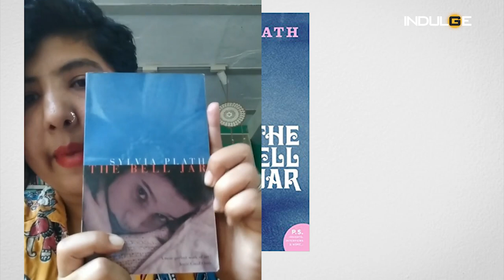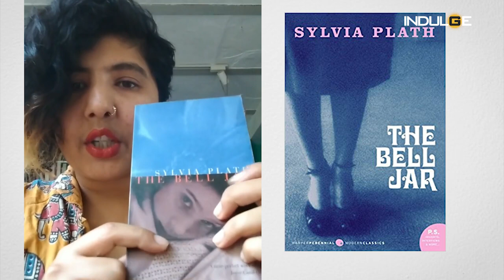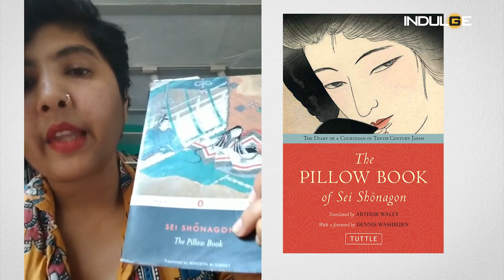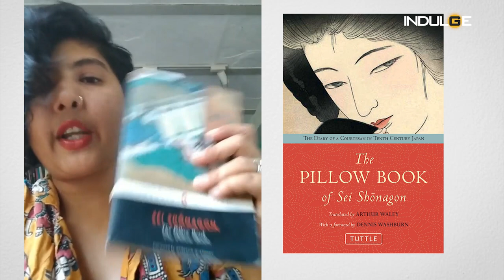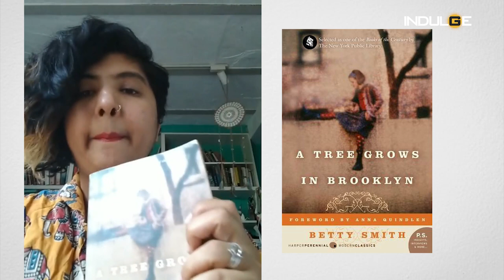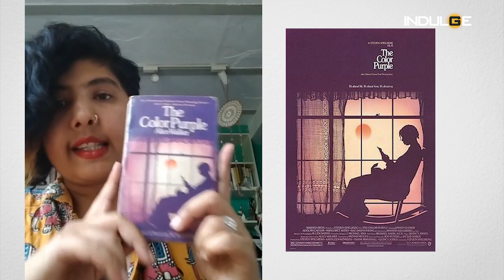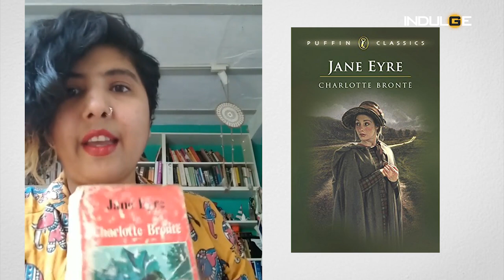Lockdown reads: Author Meenakshi Reddy Madhavan recommends 5 classics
Author and blogger Meenakshi Reddy Madhavan picks out 5 classics for you to read during this lockdown.